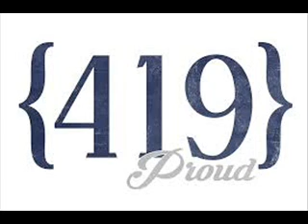(((THE STREETS NEED ME)))-NEW-MIX-TAPE {{{THE STREETS NEED ME}}} BY RON-RON 419 (((2019)))